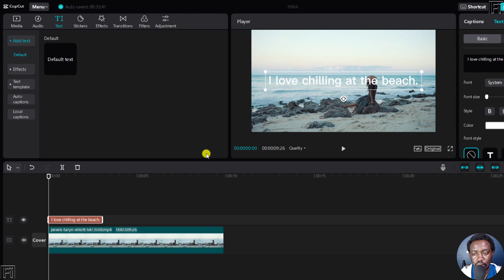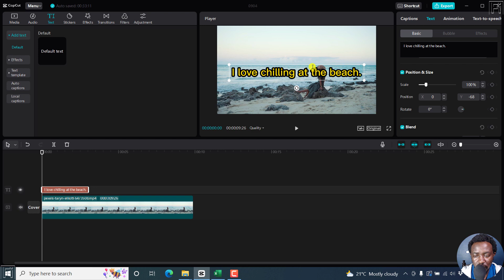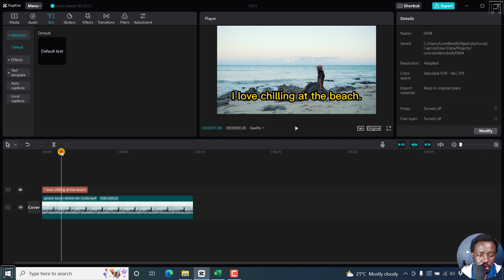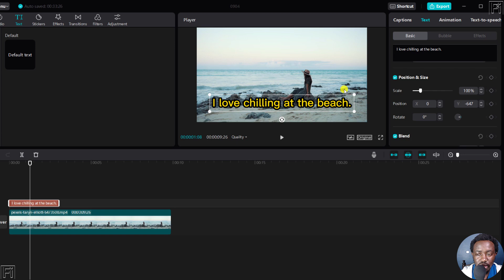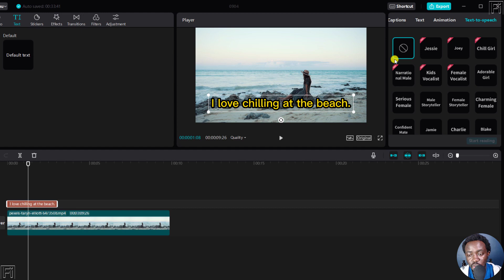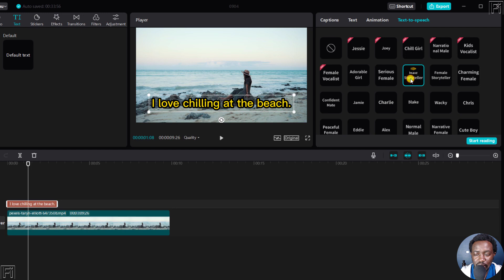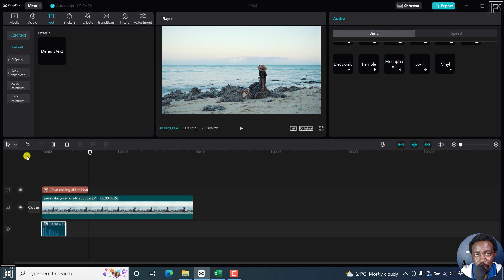Text to Speech in CapCut for Windows | How to Use the Text to Speech Feature in CapCut for Windows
In this video, I'll show you How to Use the Text to Speech Feature in CapCut for Windows.